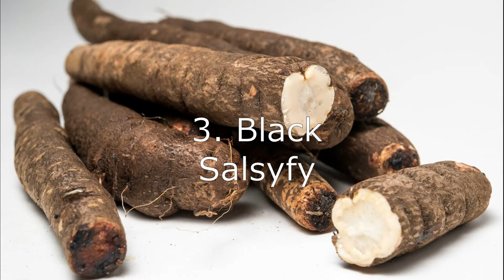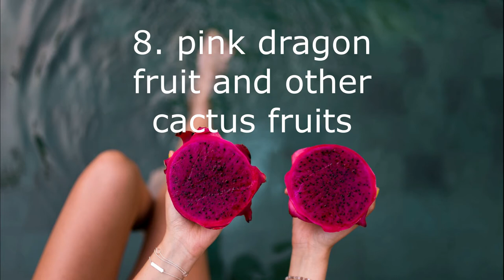10 foods you could eat more of - and spirituality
10 foods you could eat more of to keep your temple / body healthy.
Of course you can eat anything you like. But here some suggestions...
You are not your body, but you are also not not your body...

Free Pics: Unsplash

This is a channel on waking up, staying awake and enlightenment.